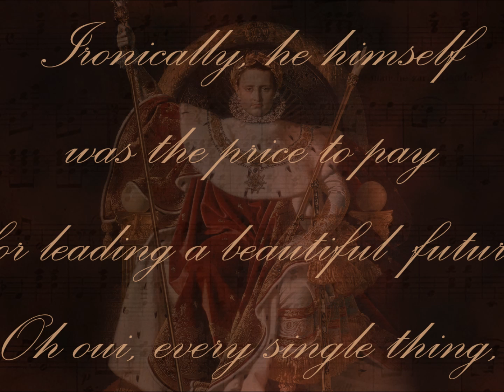Kamijo "Castrato" - Complete song with intro - Fan Made PV - English subtitles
Chanson entière avec intro  - Complete song with all intro
English Subtitles add

All pics made one by one by me. Girls pics from Kirsty Mitchell "Wonderland" Book

Windows Movie Maker. Frames part with ulead video studio.

Lyrics : Castrato

This  warning is final for you
Never again, no never ever ever ever
I saw all the heroes gone.

What would you like to take for life ?
What would you like to do for life ?
Future’s on your plate, getting cold
That’s death !

We must go beyond the rim.
Want nothing that always comes to an end.
You hear the forbidden voice ?
Heavenly garden hidden in the ground

Mortal flower’s sending you love
Your prayers can be heard
When stars are falling down
All the price paid for you
Would lead you to the place Clears up your mind
Why don’t you embrace me ?
Beauty is all you’ve got
My art is history
Guiding you to amazing days
True presence comes to you
When you make up your future
Someone like me would light up your way
Cause they sang in Castrato

Napoleon Bonaparte : One of the heroes of the French Revolution.He banned the heavenly voices sung by Castrato. Ironically, he himself was the price to pay for leading a beautiful future.Oh oui, every single thing, even The Napoleonic Code, was performed according to my instructions.

Would lead you to the place
Clears up your mind
Opens up your eyes
Someone like me
Would light up your way with love
Sacrifice for your life
Useless faith in you will be
Taken away for good
Leaving the stain on my hand